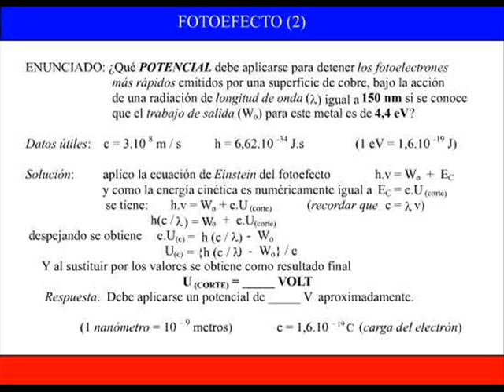FOTOEFECTO (2)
efecto fotoelectrico (2)
ejercicio
nivel bachillerato